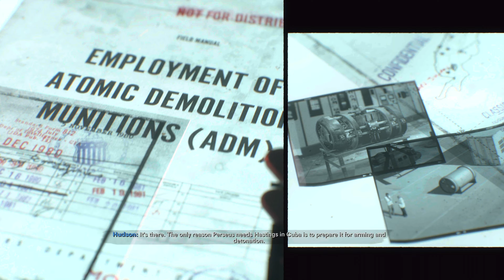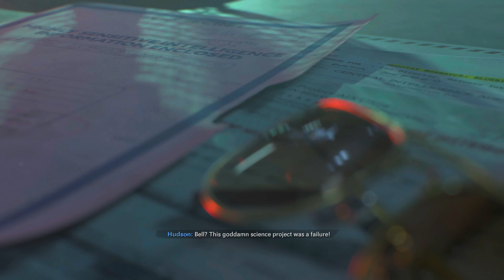END OF THE LINE - Call Of Duty Black Ops Cold War - 4k 60fps - Part 8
For more detail please follow my game page links mention below.